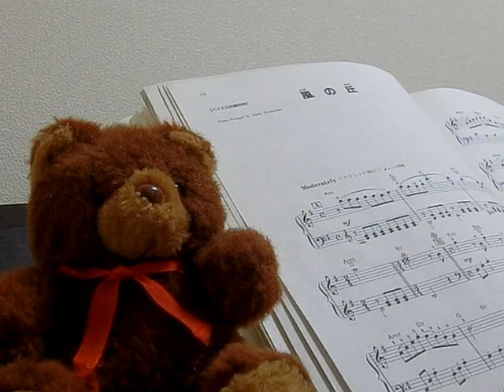Disney music practice playing the piano "My Prince Will Come" 5/12/2018